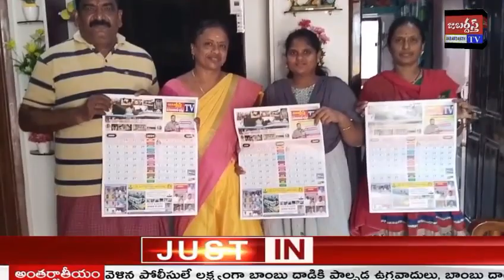జబర్దస్త్ టీవీ khammamtv జబర్దస్త్ టీవీ, ఖమ్మం టీవీ, మహబూబాబాద్ టీవీ 2024 పంచ రంగుల క్యాలెండరు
శిఖర కమ్యూనికేషన్ ఆధ్వర్యంలో జబర్దస్త్ టీవీ, ఖమ్మం టీవీ, మహబూబాబాద్ టీవీ రూపొందించిన 2024 పంచ రంగుల క్యాలెండరు ను పలువురు  ప్రముఖులు ఆవిష్కరించారు.
ఈ సందర్భంగా వారు మాట్లాడారు.
వివిధ వర్గాల ఐక్యత, అభ్యున్నతి కోసం పాటుపడుతున్న యాజమాన్యాన్ని వారు  అభినందించారు.
ప్రజలందరికీ నూతన సంవత్సర, సంక్రాంతి శుభాకాంక్షలు ఈ సందర్భంగా ప్రకటించారు.
కార్యక్రమంలో... నున్నా కృష్ణప్రియ, లెనిన్ దంపతులు, వైదేహి, నాగభూషణం దంపతులు, కార్పొరేటర్లు ఆళ్ల నిరీషా, అంజిరెడ్డి దంపతులు, రుద్రగాని శ్రీదేవి, ఉపేందర్ దంపతులు పాల్గొన్నారు.